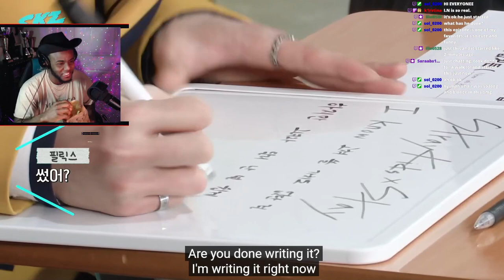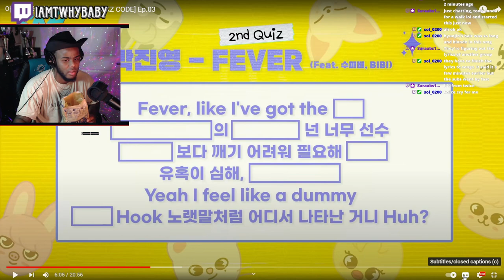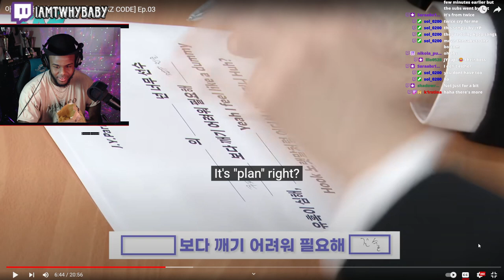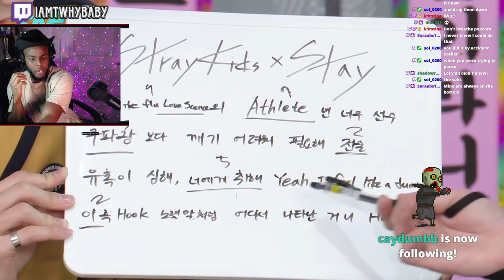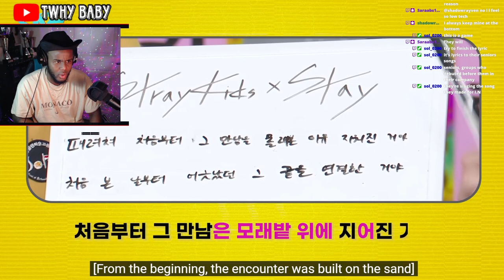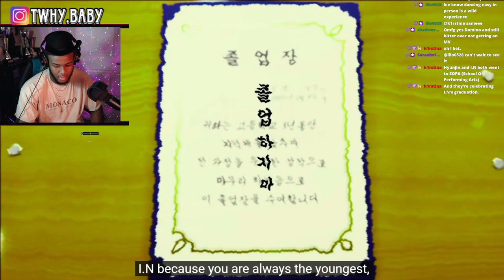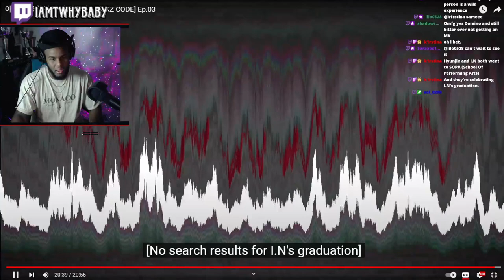Stray Kids Code Ep 3 Not My Fav!! Idk What Happen Here!!